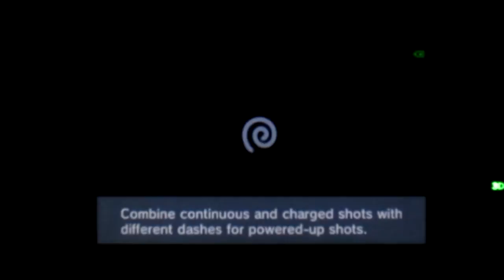Kid Icarus Uprising Playthrough Chapter 2: Magnus and the Dark Lord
My Kid Icarus Uprising Playthrough